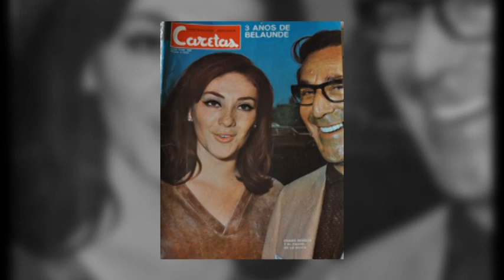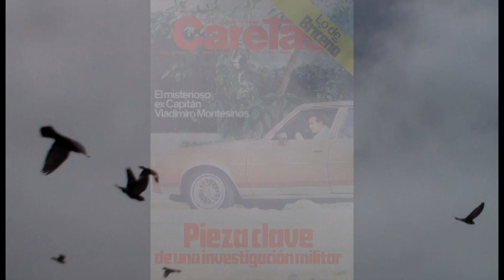Homenaje a Enrique Zileri por la poeta Martha Moran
homenaje a Enrique Zileri fundadodor de la Revista Caretas por la poeta Martha Moran